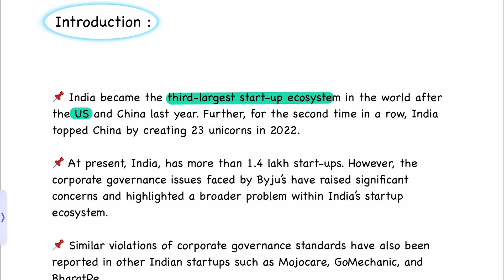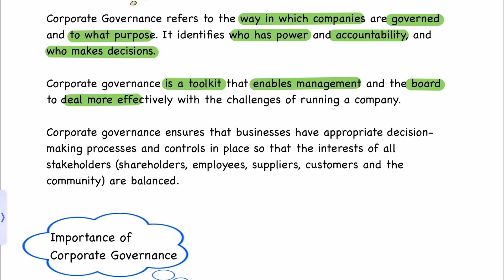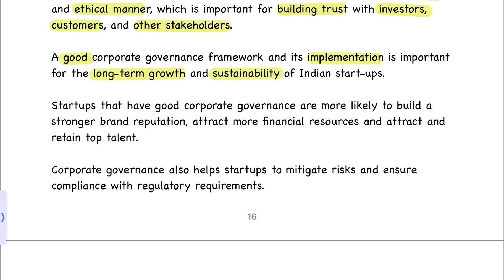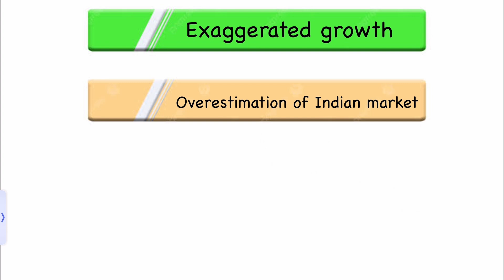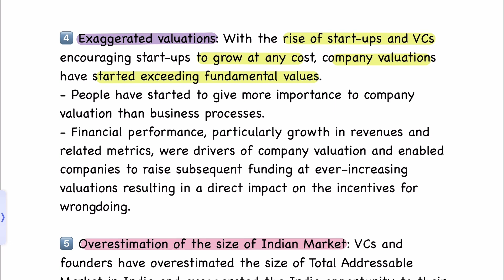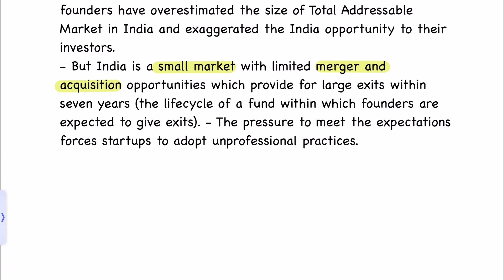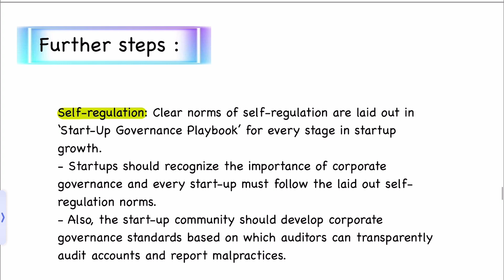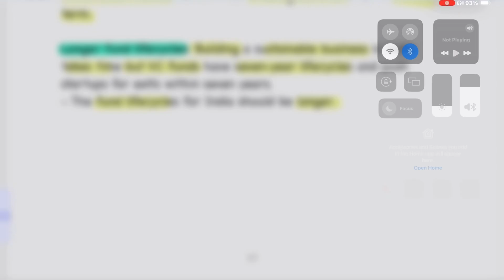GS3 Economy : Corporate Governance in startup's